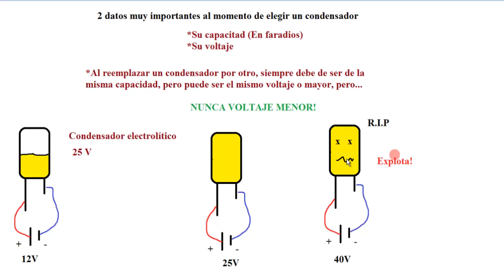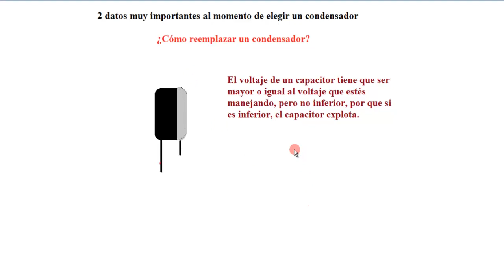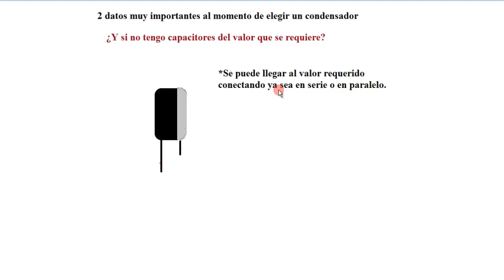85.- Curso de electrónica.- ¿Cómo elegir un condensador?-Voltaje y capacidad.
Al momento de reemplazar un capacitor, se deben considerar dos valores importantes: El voltaje y capacidad.